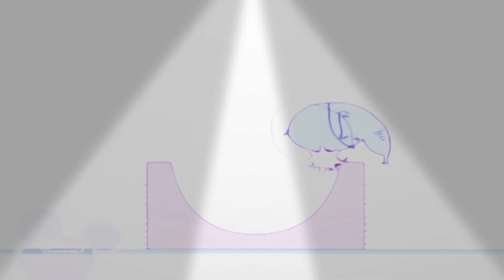26 вересня 2022 р.(3)